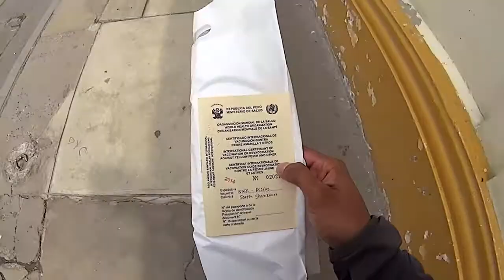vlog175 - Getting Yellow Fever vaccine - Lima, Peru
To get the yellow fever vaccine you go to the international vaccine department at the Childrend Hospital in Lima.